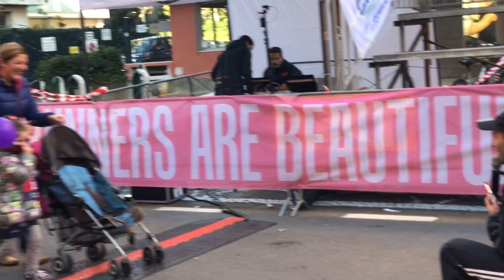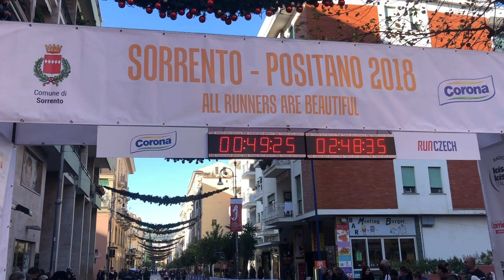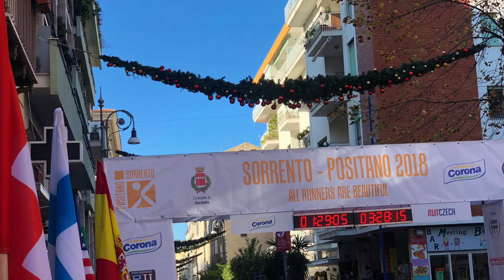SORRENTO POSITANO SORRENTO POSITANO DA RECORD CON BUCCILLI E HONKALA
SORRENTO POSITANO
SORRENTO POSITANO DA RECORD CON BUCCILLI E HONKALA 54km. E 27 km video partenza e arrivi